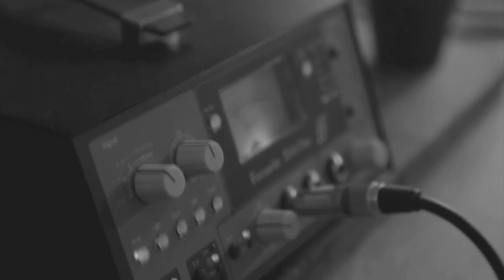Buey Corneta. Adelanto 2016 | Migrantes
Un pequeño adelanto de lo que se viene: Making off. El equipo de Migrantes en el dodaje para nuestros amigos de "Buey Corneta".
En breve saldrán todos los episodios de la 2da temporada!

Si te gusta nuestro trabajo, no olvides Subscribirte a nuestro canal, darle Me Gusta al video, y Compartir!

MIGRANTES 2016